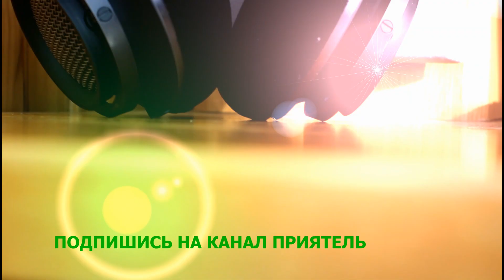Наушники Philips Fidelio X2 ОБЗОР